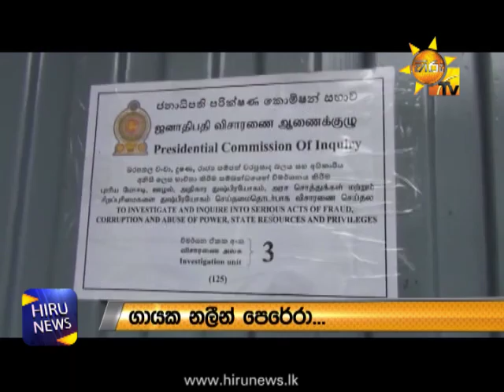Lalith Weeratunga, Singer Nalin Perera, Ranjan Ramanayake and Senadhipathi questioned for hours